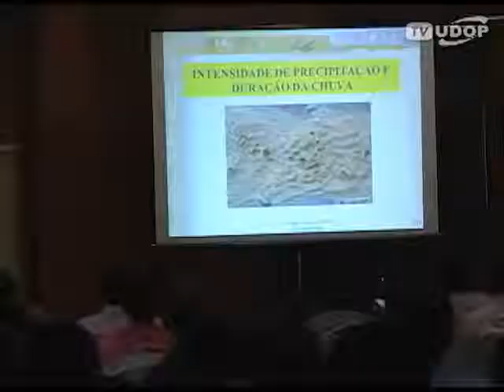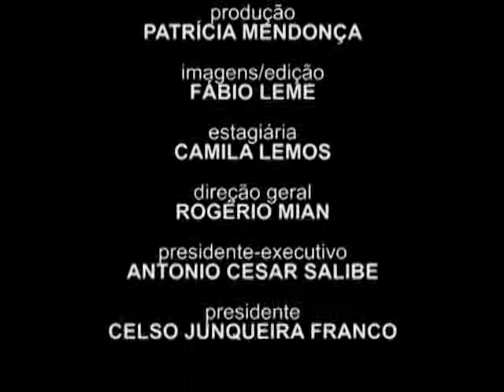Curso Agrícola discute produtividade de três dígitos nos canaviais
Aula/palestra da UniUDOP reúne mais de cem participantes em Araçatuba